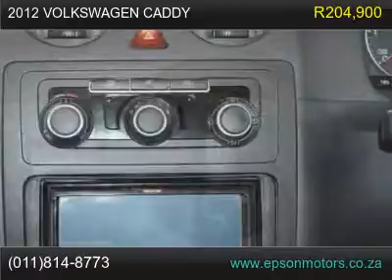2012 volkswagen caddy